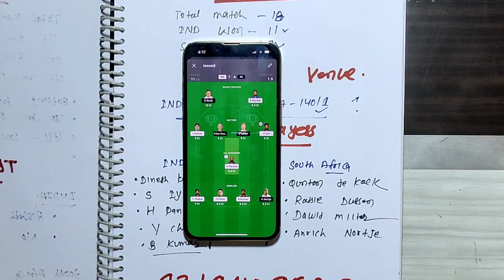India vs South Africa 5th T20 Match Prediction | ind vs sa dream11 team | Ind vs sa T20 2022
Join My telegram channel for match update

Who will win India vs South Africa 5th T20 match | ind vs sa 5th T20 match | ind vs sa prediction | India vs South Africa 2022 | ind vs sa Team | sa tour of ind 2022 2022 | M, Chinnaswamy stadium pitch,| ind vs sa 2022 | ind vs sa my11 circle team, MPL team, Howzat team

ind vs sa 2022 prediction
5th T20 match India vs South Africa
India playing 11
South Africa Playing 11
india vs sa team news
ind vs sa prediction today
ind vs sa 5th T20
india vs south africa 5th t20 pitch report

ind vs South Africa dream11 prediction
ind vs South Africa dream11 prediction today match
ind vs sa today match
ind vs sa pitch report
ind vs sa prediction toda
ind vs sa today match prediction
ind vs sa gl team
ind vs sa today match prediction dream 11
ind vs sa 2022 5th T20 match prediction
India vs South Africa T20 2022

sa tour of ind 2022
ind vs sa t20 records
ind vs sa my11circle
ind vs sa match prediction
ind vs sa T20 prediction
ind vs sa 5th T20 matchtoss today ind vs sa 2022
ind vs sa 5th T20 dream11 prediction
ind vs sa 5th T20 2022
ind vs sa key players
ind vs sa head to head